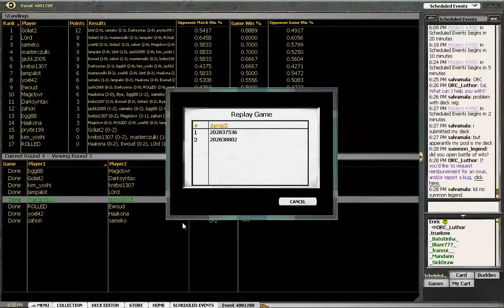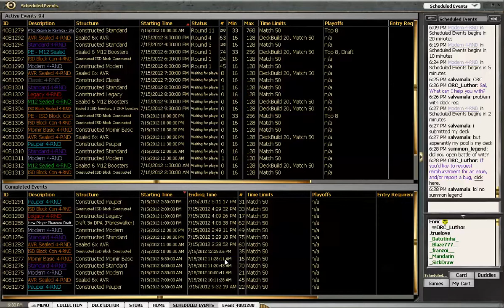MTGO Legacy DE 7 15 masterczulki vs jackk2005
Legacy DE fired 7/15.  Here are many of the matches from the 4 rounds.  No audio, quick replays.